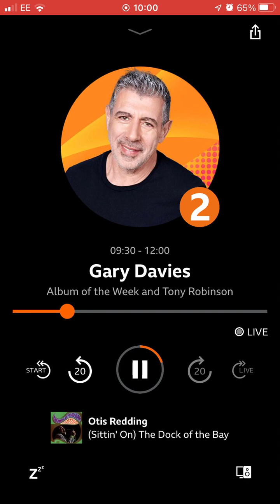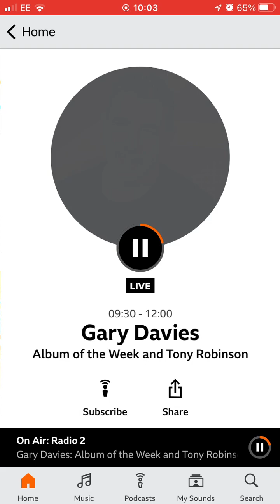27 April 2023